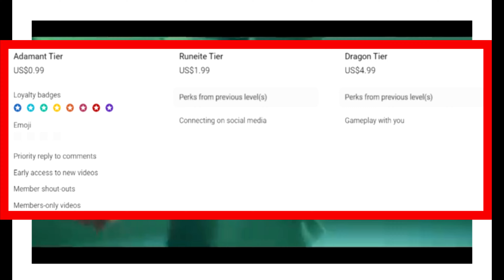Tormented Demons--A Missed Opportunity.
3 new demon bane weapons guys i think we could have done much better!